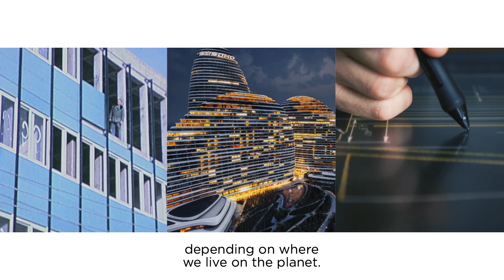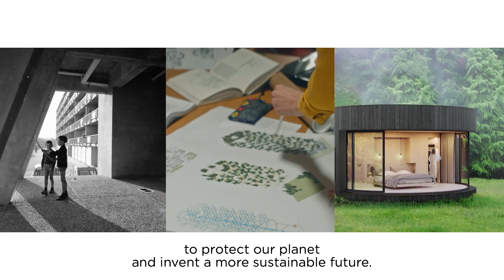Saint-Gobain reveals its purpose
Our purpose explained in video.